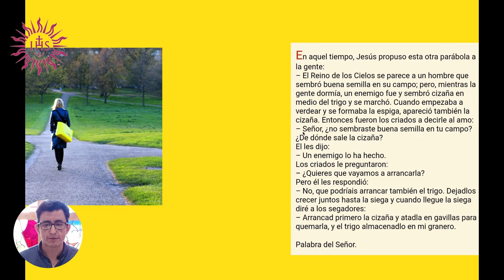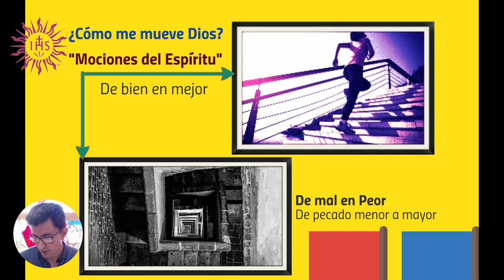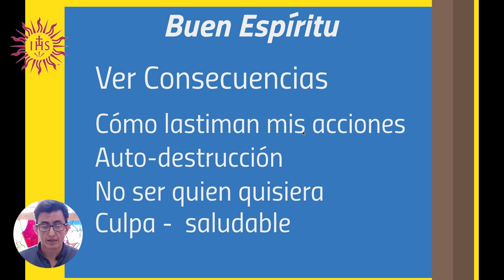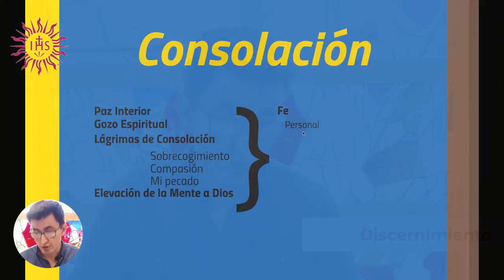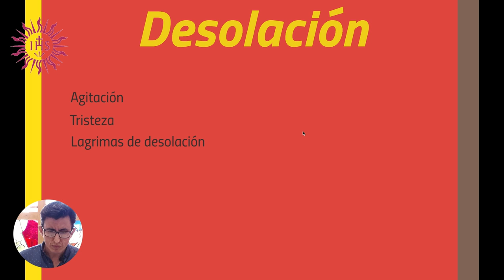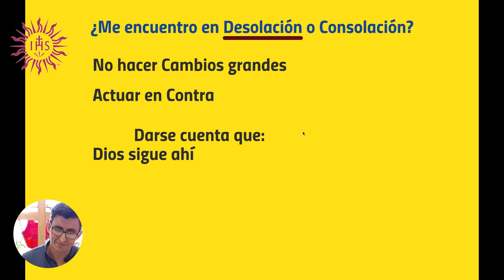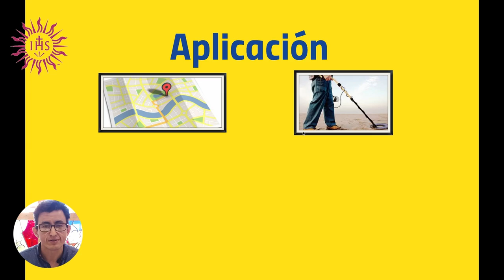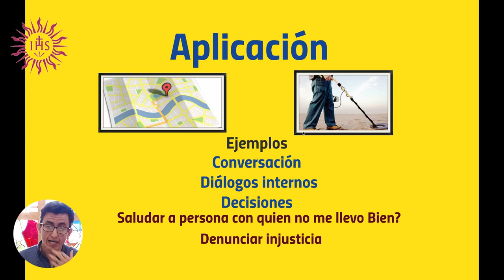Taller de discernimiento Parte 1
Aquí profundizamos nuestra conversación acerca del discernimiento ignaciano. Después haber subido el video de 10 minutos que tengo en el canal algunas personas me han pedido que profundicemos un poco más en el tema, así que aquí tenemos una conversación a mayor profundidad y es parte de un taller que estaremos continuando acerca del discernimiento.

00:00 - Intro
01:31 - Contexto
02:44 - ¿Para qué sirve el Discernimiento?
03:20 - Fundamento Bíblico
07:05 - Mociones en la Vida Espiritual
08:54 - Cuando voy de mal en peor
17:00 - Consolación, cuando voy de Bien en Mejor
29:00 - Desolación
34:27 - ¿Qué hacer en desolación?
41:29 - ¿Qué hacer en consolación?
42:44 - Aplicaciones prácticas